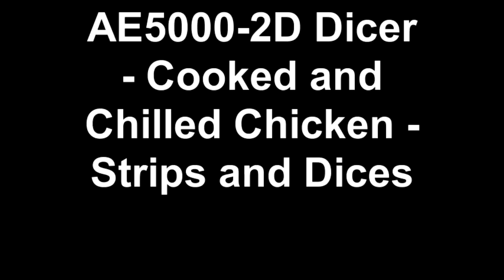Marlen AE 5000 2D Dicer for Strip Cutting and Dicing Cooked and Chilled Chicken